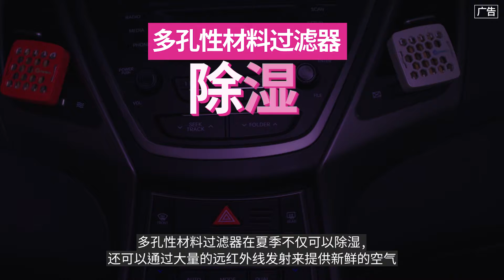BIOCERRA CAR AIR PURIFIER 生物空气净化器（汽车）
生物空气净化器（汽车）
碳过滤器吸收环境空气，被吸收的污染空气被过滤器中的数十亿微生物分解。 拆卸后的材料会释放出无害的物质，如CO2和H2O。